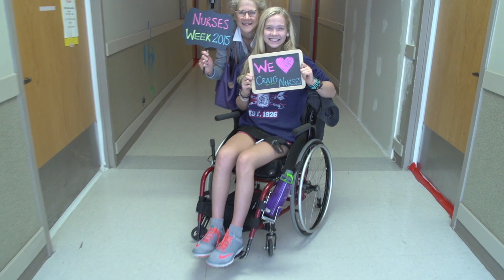Craig Hospital National Nurses Week Thank you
Thank you to the 350 nursing staff that proudly serve the patients of Craig Hospital!